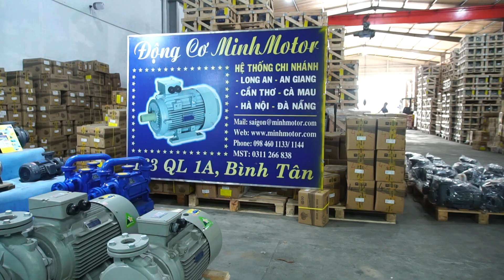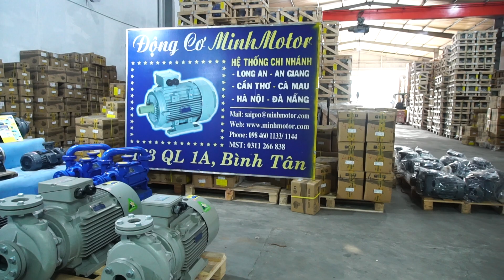May bom cong nghiep gia re , MINHMITOR 0968140191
SIÊU THỊ ĐIỆN CƠ MÔ TƠ, GIẢM TỐC, BƠM NƯỚC - MINHMOTOR

Xưởng 2: 4/16, đường số 1, Bình Hưng Hòa, Bình Tân, TP HCM

      An Dương, TP Hải Phòng.
      Văn phòng 2: Số 1, lô 2 khu dân cư PG An Đồng
      Cơ sở 3 - kho 3: khu dân cư Hoàng Mai, An Dương
      Cơ sở 3 - trụ sở họp tổng công ty: ngã 3 Minhmotor PG (khu dân cư Trang Quan)
      Cơ sở 4 - trụ sở đăng ký kinh doanh: 241 Nguyễn Đức Cảnh, Lê Chân- TP Hải Phòng.

Hà Nội
      Văn phòng 1: Km số 2, đường Phan Trọng Tuệ, Thanh Trì, Hà Nội
      (Cạnh Trung Tâm Thực Nghiệm Sản Xuất Mỏ)
      Văn phòng 2:  Số 1, tổ 44, Dịch Vọng Hậu, Cầu Giấy, Hà Nội

Đà Nẵng
Văn phòng 1: 45 Hàm Nghi, quận Thanh Khê, Đà Nẵng.
Văn phòng 1: 398 Điện Biên Phủ, quận Thanh Khê, Đà Nẵng.

An Giang
Văn phòng: 227 Trần Hưng Đạo, phường Mỹ Quý, Long Xuyên, An Giang

Long An
Xưởng: 385 Quốc Lộ 1A, TP Tân An, Long An